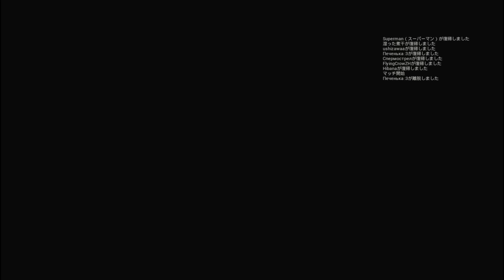【4人実況】友情！裏切り！神バグ！！デブ4兄弟の本気見せます【 Friday the 13th: The Game 】＃54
Friday the 13th: The Game(13日の金曜日)

 レトルト キヨ  ガッチマン 牛沢でやってみました